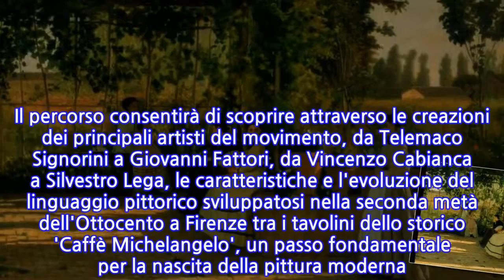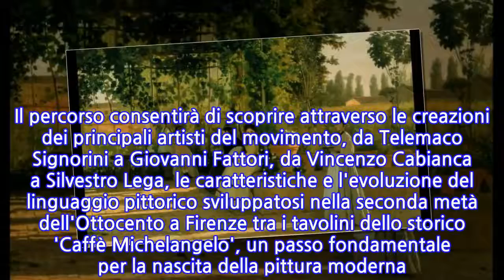'I macchiaioli', ribellione in mostra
GENOVA, 13 SET - Oltre cinquanta opere autentiche de 'I macchiaioli', precursori dell'Impressionismo, dal 14 settembre fino al 9 dicembre a Genova a Palazzo della Meridiana saranno protagoniste di una mostra curata da Simona Bartolena. Un 'viaggio' lungo la loro ribellione nei confronti del sistema accademico dell'epoca. Il percorso consentirà di scoprire attraverso le creazioni dei principali artisti del movimento, da Telemaco Signorini a Giovanni Fattori, da Vincenzo Cabianca a Silvestro Lega, le caratteristiche e l'evoluzione del linguaggio pittorico sviluppatosi nella seconda metà dell'Ottocento a Firenze tra i tavolini dello storico 'Caffè Michelangelo', un passo fondamentale per la nascita della pittura moderna. "Sono stati i pittori macchiaioli andati a Parigi ad aver portato in Italia al loro ritorno le istanze della 'Scuola di Barbizon', l'Impressionismo nascerà anni dopo", sottolinea Bartolena.